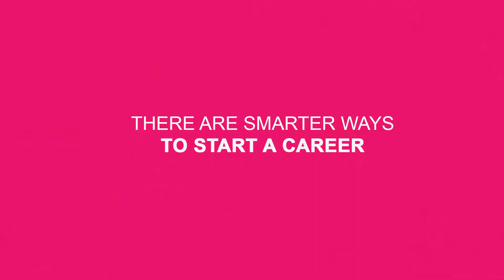Lemonade Stand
Student careers UNSW